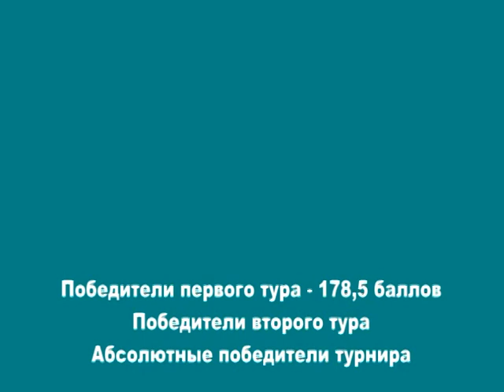ООТ Наташа и Мия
Одесский Областной Турнир обидиенс 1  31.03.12
Бордер колли Nafani Celika Мия, 1 место, победитель турнира, 178,5 балла

Odessa Regional Tournament Obedience 1
Border Collie Nafani Celika Mia, 1 place, the absolute winner, 178.5 points